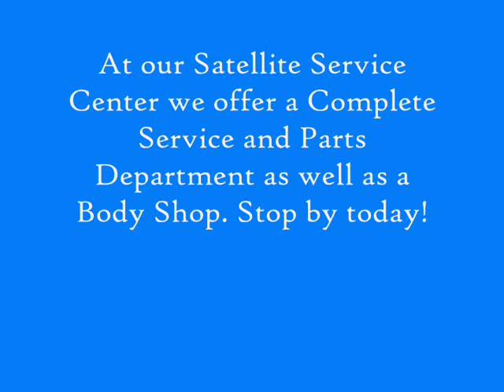Honda Service Center in Torrance Scott Robinson Honda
If you are looking to get your New or used Honda serviced then you have to take it to Scott Robinson Honda's satellite service center located on crenshaw blvd in Torrance CA. No need for an appointment we can have your honda serviced the same day.